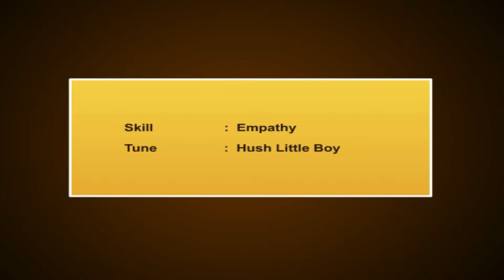Empathy– I Am Not A Toy